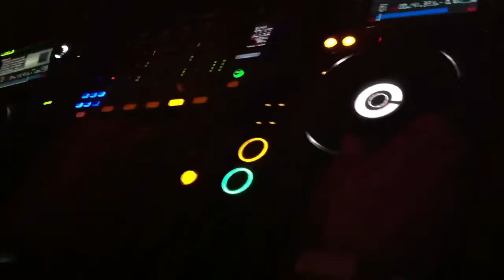Benny Blake Live @ Orfeum, Budapest 2011.08.27.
Confetti Party In Orfeum, Budapest